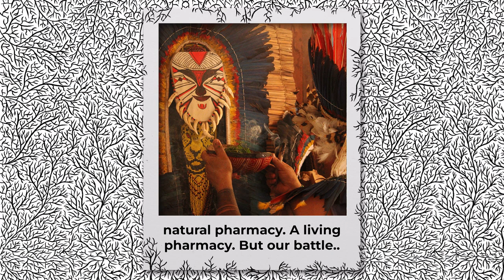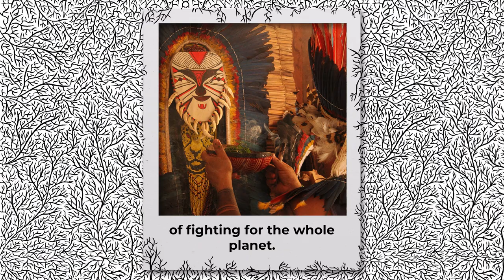Nato Tupinamba (Part 3 of 3)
'Tales of Resistance' is an audio-visual storytelling project developed with Viviane Borari.

Viviane is a cultural producer, director, photographer,musician. Active in socio-environmental and cultural projects.  She is creator of Apoena Audiovisual and a member of the collective of Indigenous women As Karuana who work through socio-cultural actions and environmental protection of rivers, forests and Indigenous rights.

The project will tell the stories of the Pajes (Shamans) of the lower Tapajos, telling stories of the Indigenous resistance, the spirits of the forest and bridge ancestral and contemporary realities.

Translation by Liza Schegger
Editing by Dewi Staal